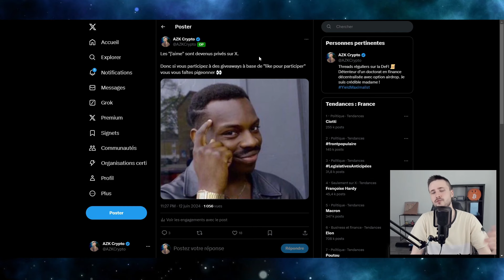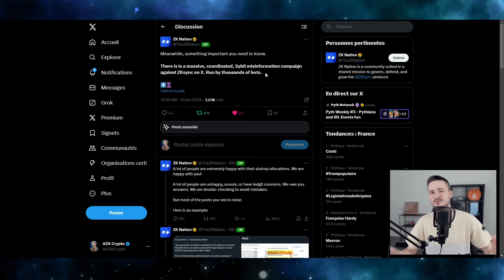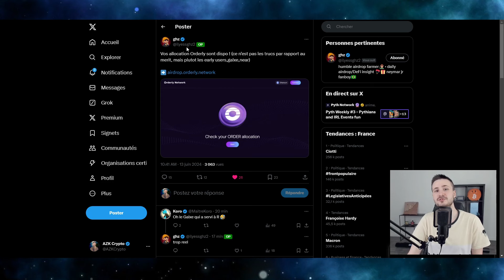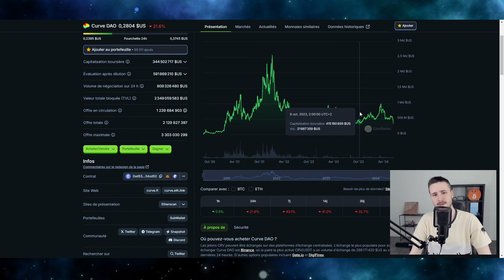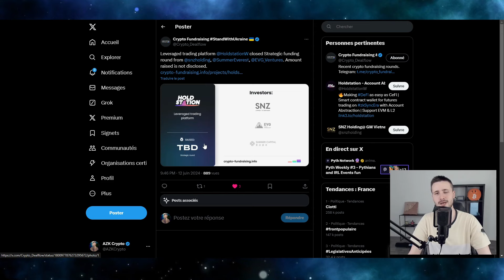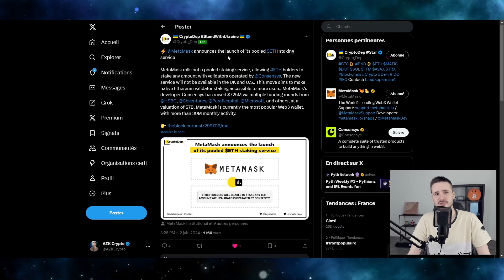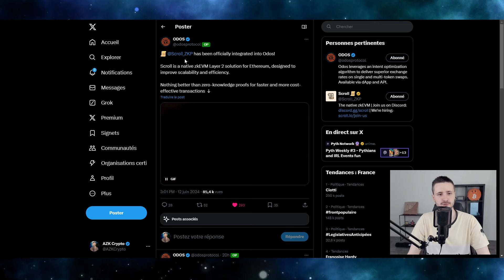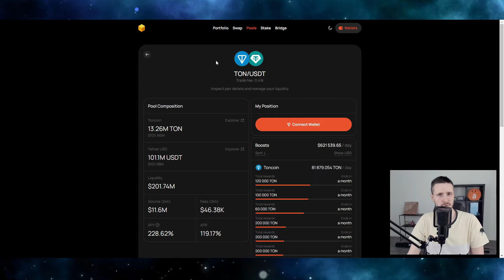POURQUOI LE CRV CONTINUE SA CHUTE AUX ENFERS ? – DEFI ACTUS (13/06/24)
J'ai un peu hésité sur quelle news mettre en avant dans le titre, pour une fois je fais le bâtard et je joue sur celle du $CRV, c'est le jeu de l'algo. Mais le contenu reste le même, la dose d'actualité habituelle avec mes petits commentaires par dessus !

🛠 LIENS UTILES 🛠

❤ ME SOUTENIR ❤

⏱ CHAPITRES ⏱

0:00 Les likes sur Twitter ❌
1:34 Layer3 donne du MATIC
2:21 Désinformations sur l'airdrop de zkSync
3:29 Airdrop d'Orderly 🪂
5:38 Joe Biden accepte les cryptos ?
6:33 Le CRV se pète la gueule à cause de... 🤫
9:03 Les levées de fonds du jours 💰
11:53 Metamask lance son service de staking
13:10 L'USDC sur Gnosis
14:52 Reya dispo sur Rabby 🐇
15:24 Odos dispo sur Scroll
16:28 Retour sur ma stratégie sur TON
17:10 Outro 👋